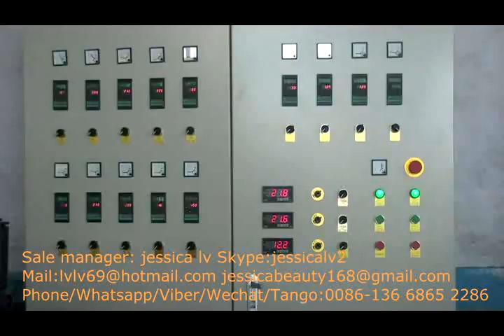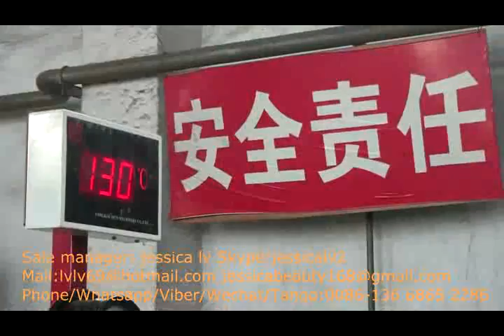foam plate making machines